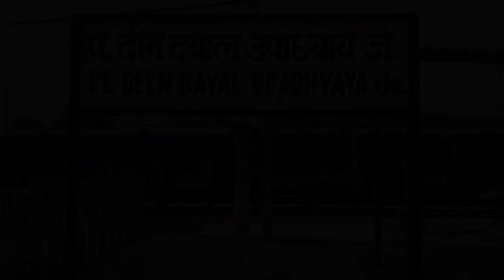Mughalsarai Junction ❤️ | varanasi junction | dehrionsone junction | rajgir | patna